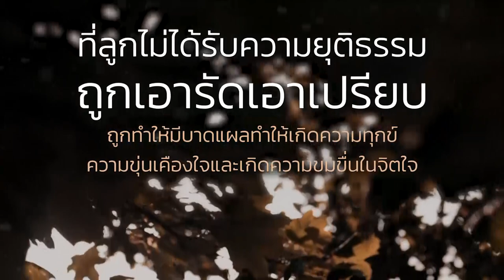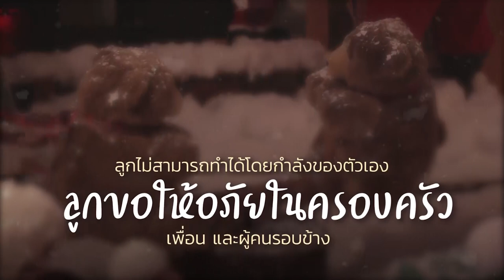คำอธิษฐาน l ถอนความขมขื่นใจ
ฮีบรู 12:15 กล่าวว่า
“จงระวัง อย่าให้มีรากขมขื่นงอกขึ้นมาสร้างความเดือดร้อน
และทำให้คนเป็นอันมากแปดเปื้อนมลทิน”

ข้าแต่พระเจ้า ลูกเข้ามาหาพระองค์
เพื่อมอบประสบการณ์ในอดีตและปัจจุบัน
ที่ลูกไม่ได้รับความยุติธรรม ถูกเอารัดเอาเปรียบ
ถูกทำให้มีบาดแผล ทำให้เกิดความทุกข์
ความขุ่นเคืองใจ และเกิดความขมขื่นในจิตใจ

ขอพระเจ้าทรงโปรดช่วยลูก
ให้สามารถให้อภัยบุคคลที่ทำให้ลูกทุกข์ใจ
ลูกขอพึ่งพากำลังจากพระเจ้า
ที่ลูกจะสามารถให้อภัย ได้เหมือนที่พระองค์ให้อภัย
เพราะลูกรู้ว่า ลูกไม่สามารถทำได้โดยกำลังของตัวเอง
ลูกขอให้อภัยคนในครอบครัว เพื่อน และผู้คนรอบข้าง
แม้ว่าพวกเขาจะตั้งใจหรือไม่ก็ตาม
ขอให้ลูกรักและมีความหวังใจในพวกเขา
ขอพระเจ้าปลดปล่อยลูกจากความเครียด ความโกรธเคือง
ความรู้สึกในแง่ลบใด ๆ ซึ่งส่งผลต่อสุขภาพร่างกายของลูก
โดยบาดแผลของพระเยซู ลูกรับการรักษาให้หายดีแล้ว
หากมีรากขมขื่น เริ่มก่อตัวขึ้น
ขอพระเจ้าช่วยให้ลูกเห็นและรีบถอนมันออกเสีย
เพื่อจะไม่มีส่วนในชีวิตของลูก
ลูกขออธิษฐานและรับจิตใจใหม่จากพระองค์ด้วยความเชื่อ
ในนามพระเยซูคริสต์เจ้า อาเมน